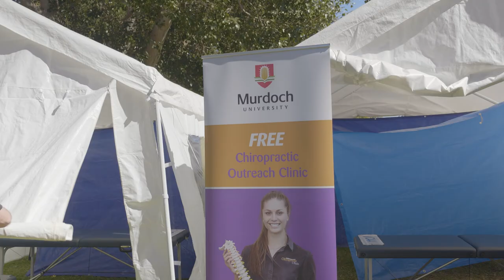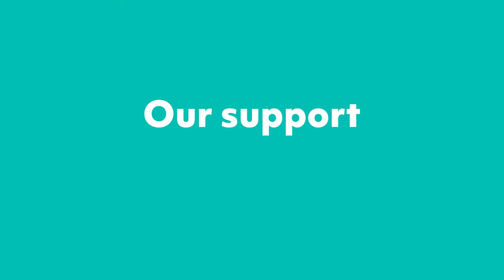Chiropractor of the Year 2021